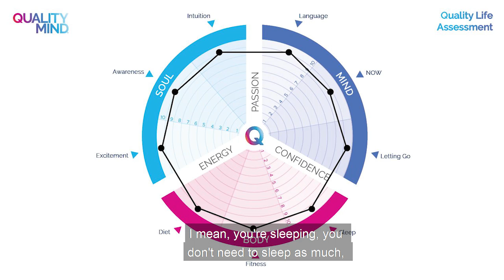Our QM Life Assessment Plan-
Our Programs We arm you with the tools necessary to alleviate stress and anxiety, with a tailored personal development plan to suit your needs and help you achieve your ultimate goals. FREE QM APP - ANDROID FREE QM APP - STORE